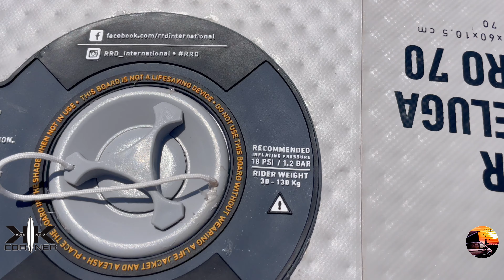RRD AIR BELUGA PRO 70 LT la gonfiabile quasi rigida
TEST E RECENSIONE
RRD AIR BELUFA PRO 70 LITRI
FOIL: RRD BLAZE 1250/950
ALA: 4/5 RRD
SPOT: SARDINIA

00:00 PRESENTAZIONE
02:18 LA COSTRUZIONE
02:29 DIMENSIONI E PESO
03:10 LA PIASTRA
04:00 LA PRUA
04:26 LA POPPA
05:02 IL PAD
05:30 LE MANIGLIE
06:00 LE STRAPS
06:32 LA BORSA ZAINO
07:10 MIE SENSAZIONI IN ACQUA
08:32 PER CHI
08:59 PRO
10:14 CONTRO
11:12 QUIVER PER VIAGGIARE

Il mio contatto Instagram per non perderti reel simpatici e anticipazioni sui prossimi video